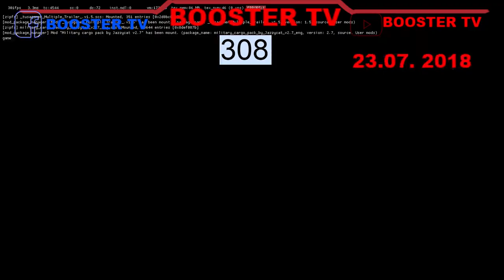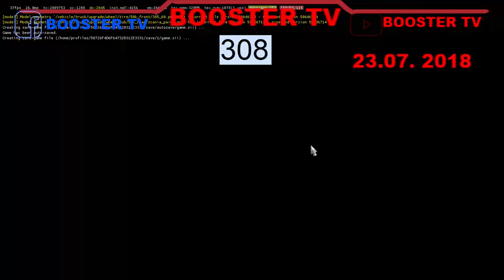Euro Truck Simulator 2 Pro Mods